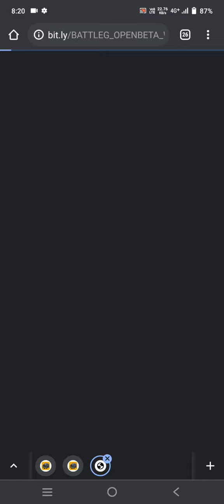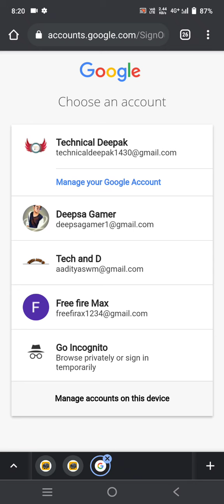how to Download BGMI Early Access in play store